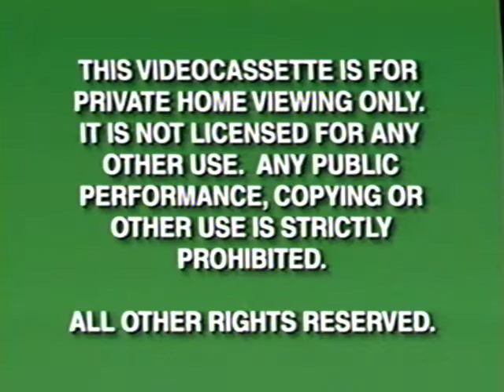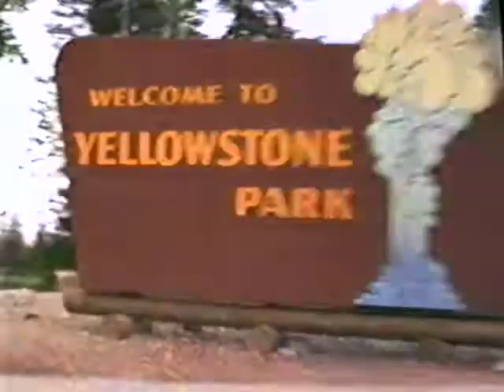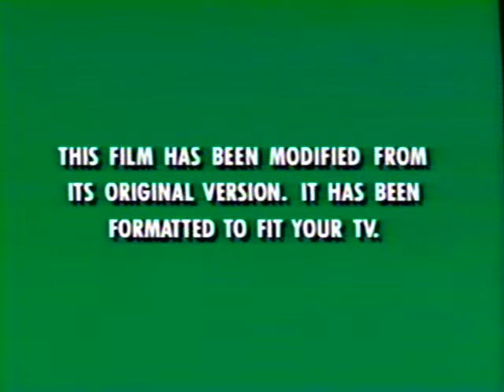Opening to The Black Cauldron 1998 VHS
Here is the order:
1. Green FBI Warnings Screens
2. 1991 Walt Disney Home Video Logo (Black Background Variant)
3. Coming Soon to Theaters Bumper
4. A Bug's Life Trailer
5. Now Available on Videocassette Bumper
6. Meet the Deedles Trailer
7. Kiki's Delivery Service Trailer
8. Pocahontas II: Journey to a New World Trailer
9. Lady and the Tramp Trailer
10. The Lion King II: Simba's Pride Trailer
11. Feature Program Bumper
12. Format Screen
13. 1985 Walt Disney Pictures Logo